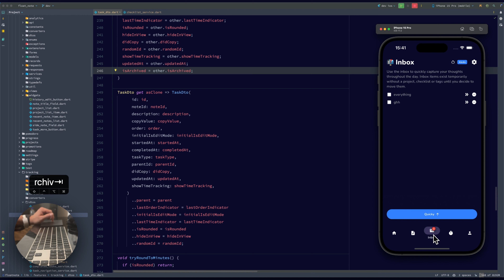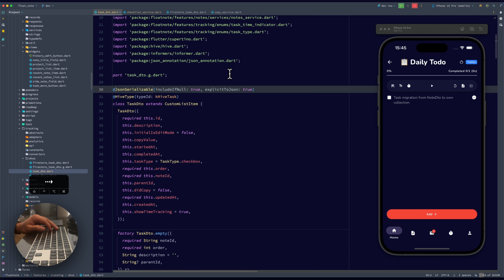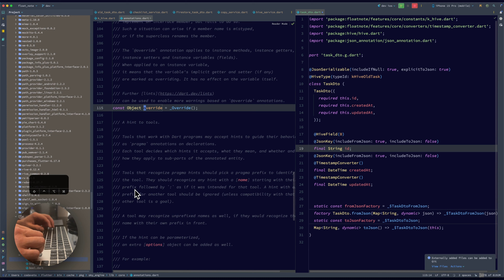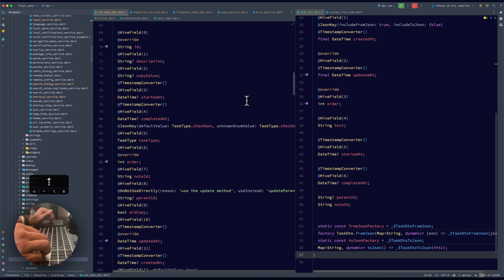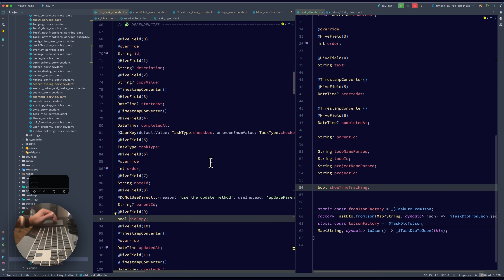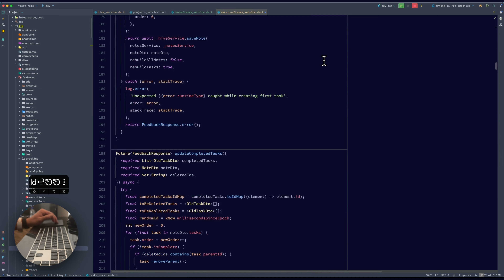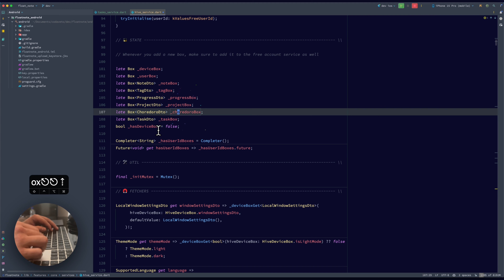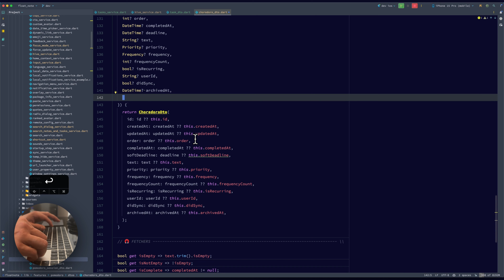💻 Relax & Code · ASMR Style · Pomodoro Session 📲 Mobile Flutter App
Hey guys and gals. Starting the very long and stressful task refactor.

Floatnote.app is the simplest todo app you can imagine 💭 on steroids! Designed specifically for all the busy bees 🐝 and the easily distracted.

👉 Try it out for free at floatnote.app 🚀 no creditcard needed 🤙

⏳ Timestamps:

00:00 Create old and new task dto
20:30 Create syncing logic